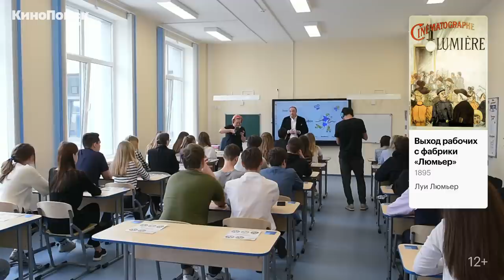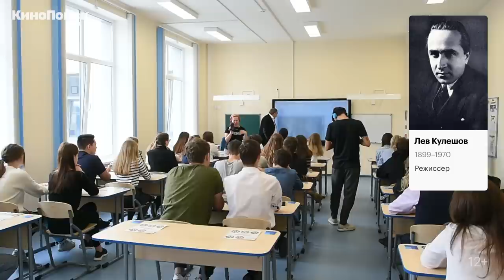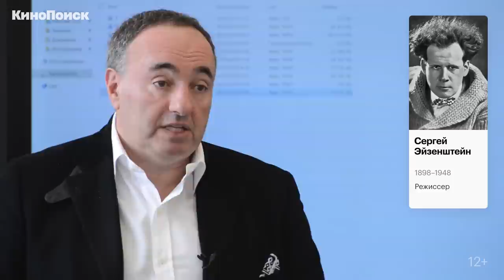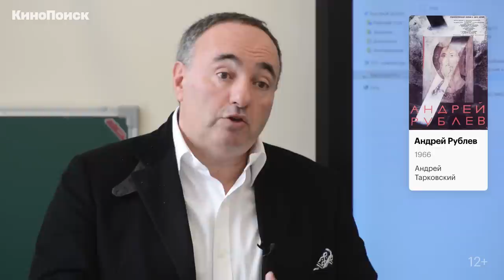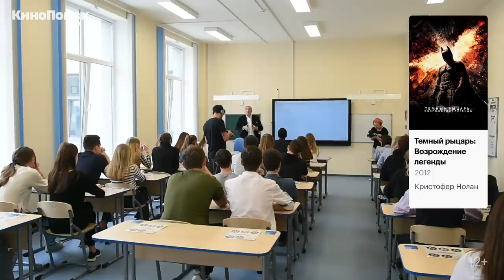Урок Александра Роднянского: Язык кино и основы монтажа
Что отличает кино от других видов искусств? В чем разница между экранизациями книг о Гарри Поттере, созданными Крисом Коламбусом и Альфонсо Куароном? Что такое эффект Кулешова? Почему Алехандро Гонсалес Иньярриту цитировал в «Выжившем» картины Андрея Тарковского? И как Кристофер Нолан работает с временем в своих фильмах? Обо всем этом вы можете узнать из урока для школьников, проведенного продюсером Александром Роднянским.

Урок для учащихся 10–11 классов ГБОУ «Школа № 1302» был проведен в рамках проекта «Культурный марафон». В начале октября «Яндекс.Учебник», КиноПоиск и «Яндекс.Музыка» создали планы уроков по кино, музыке, архитектуре и театру для учителей, школьников и родителей.